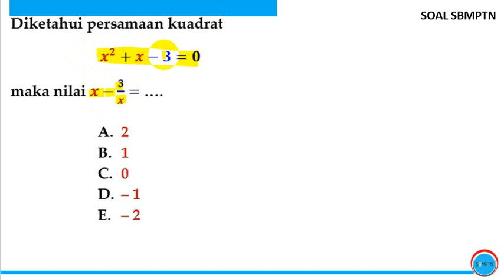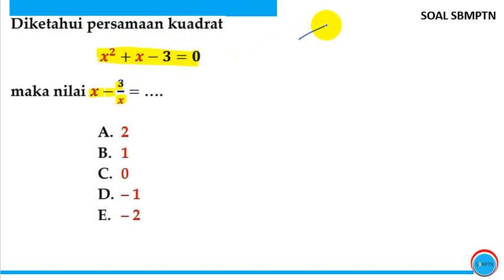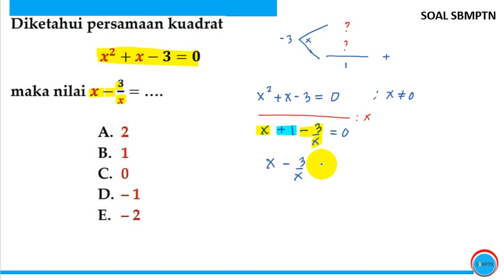#153 Pembahasan Soal TPS dan TKA Saintek UTBK Persiapan UTBK 2022, SIMAK UI 2022, TES MANDIRI 2022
utbk 2021
utbk 2020

aamiin YRA